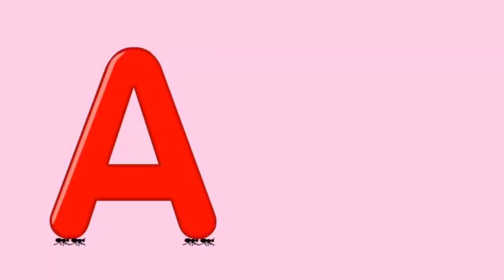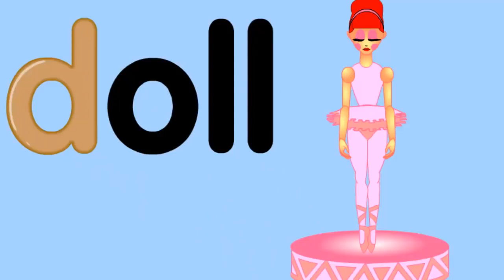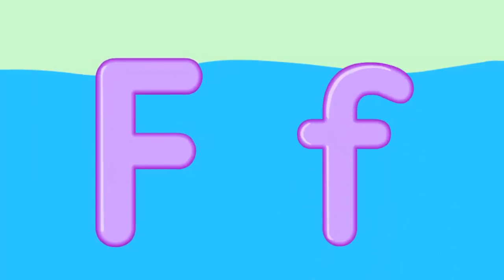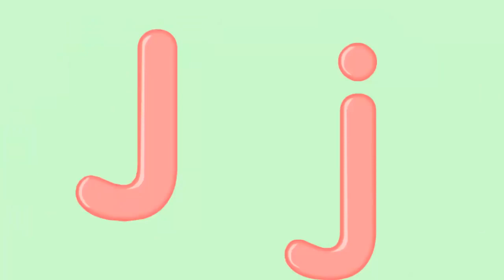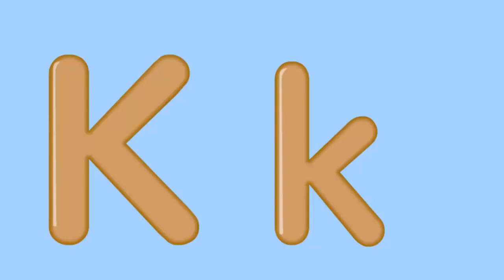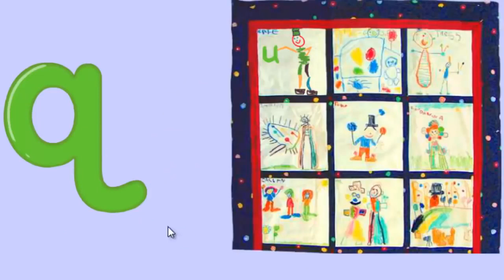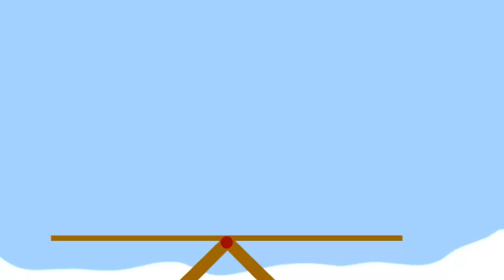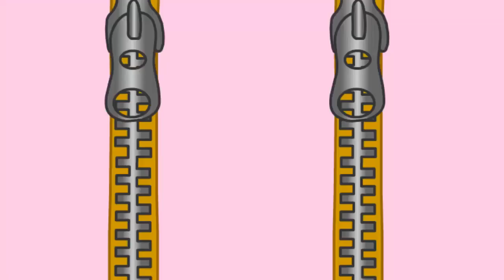Silly ABC Song * ABCD Songs * English Alphabet * Cartoon Animation Movie Game Playlist for Kids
Here is a video for the little ones to learn their ABCs!